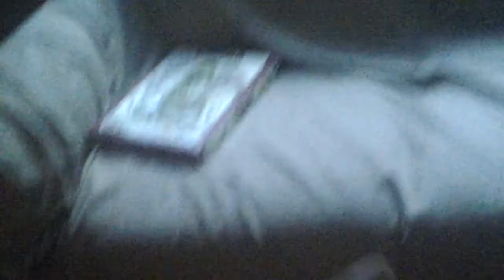VELVET TREATMENT FOR FISH WHAT IS VELVET EARLY SIGNS EVERYTHING IS IN THIS VIDEO